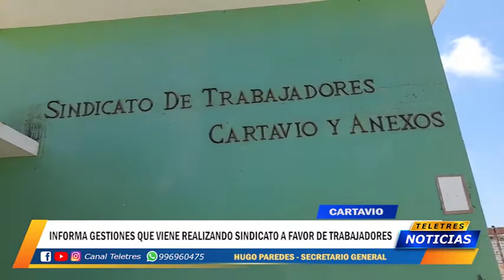CARTAVIO - INFORMA GESTIONES QUE VIENE REALIZANDO SINDICATO A FAVOR DE TRABAJADORES